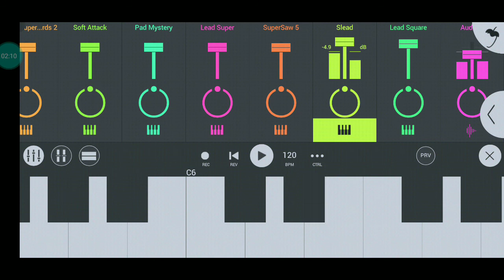Tujhe se mili he zindagi cover song. fl studio mobile app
Hindi Christian song cover. fl studio mobile app